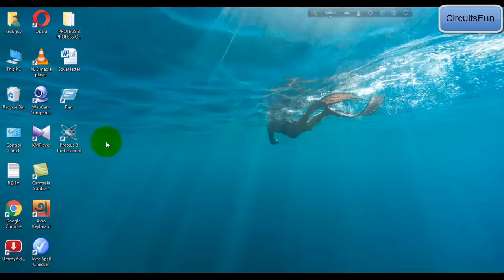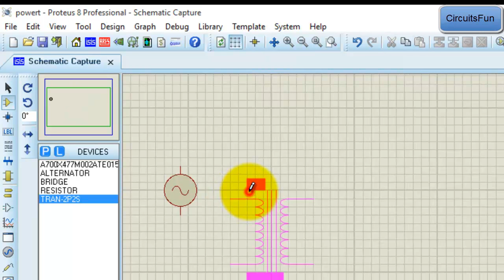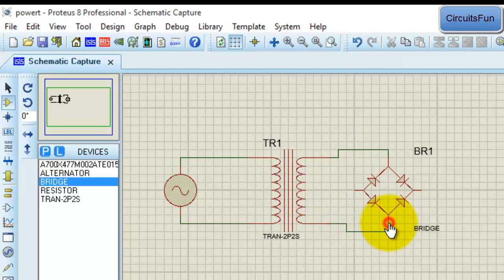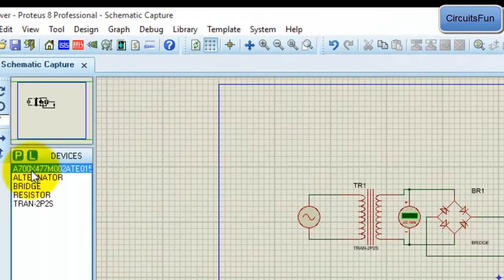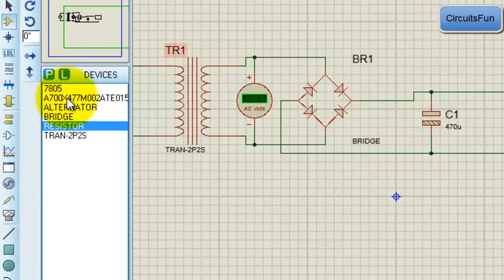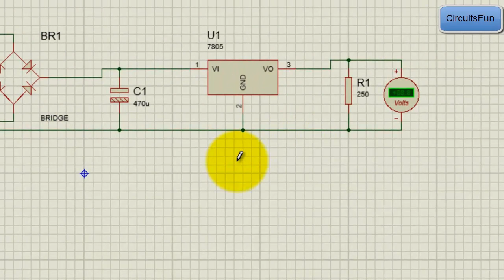How to design a dc power supply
5V dc power supply (part 1 of 3)
This video shows the steps involved in the design of a 5v dc power supply circuit from flow charting, circuit design to evaluating ...
Tutorial: How to build and design an AC to DC Power Adapter / Supply
Click "Show more" In this video I go through the process of building a simple 12 volt AC to DC ...
An Introduction to Linear AC-DC Power Supplies
EEVblog - Lab Power Supply Design
EEVblog #221 - Lab Power Supply Design - Part 1
EEVblog #222 - Lab Power Supply Design - Part 2
How to Build a 12v DC Power Supply
Bench Power Supply Full Review (variable 0-30V & 0-10A)
This DC Power Supply features a very high quality variable 0-30V and current 0-10A. It comes with high reliability, low noise and ...
How to Make a DC Power Supply
This is a simple video on how to convert an old PC power supply into a DC power supply for your DC devices. Banana Plugs ...
How To Make a 12V Power Supply (adapter)
I want to show you how to make a Simple 12V Power Supply Group Facebook: ...
making AC to DC power supply.
simple circuit showing you how to build AC to DC converter with few components.this circuit is for 5 to 12 volt input current.
Simple Linear Adjustable Power Supply Tutorial (Based Around LM317) Part 1/2
How to build your own linear adjustable power supply based on LM317. In this tutorial I'll explain how linear power supply works, ...
Diode Tutorial & How to build an AC to DC power supply
This video covers the basics of diodes, bridge rectifiers, and how to build simple unregulated AC to DC power supplies than can ...
Switch mode power supply tutorial: DC-DC buck converters
I explain buck converters (a type of switch mode power supply) and how to build a 5V 5A power supply using an LM2678. Tip jar: ...
DC REGULATED POWER SUPPLY
These are simple regulated power supplies which you can make at home for your projects.
Transformerless POWER Supply Design
Here is all about the Transformer less power supply. In the video, i have tried my best to explain you the output current calculation ...
Build your own Variable Lab Bench Power Supply
SMPS Tutorial (1): Introduction - Switched Mode Power Supplies and Power Conversion
This ...
How to Make 30kV High Voltage DC Power Supply with Flyback & Cockcroft-Walton Multiplier Tripler
How to make a high voltage DC generator/power supply using a flyback transformer and a Cockcroft-Walton voltage multiplier or ...
AC to DC Power Supply - Breadboard to Prototype board.
Click "Show more" With a few mistakes along the way.
E36100 Series DC Power Supply
E36100 Series DC Power Supply. Power forward Designs change—and so should your DC ...
#3 - DC Power Supply Upgrade Part 3 - Circuit Design
In this video, Brad walks through the new power module circuit and board layout. DC Power Supply Upgrade Intro Part 1: ...